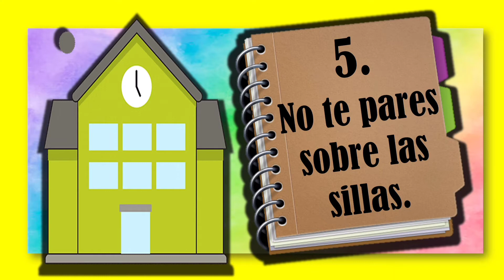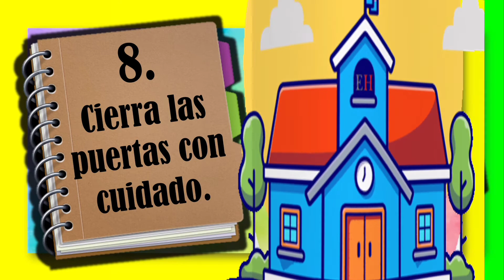Cuida tu colegio 🏫🙂✏️📒El sentido de pertenencia.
En este video aprenderás 📕📖📗📚📙SOBRE EL CUIDADO DE TU COLEGIO Y EL SENTIDO DE PERTENENCIA EN LA ESCUELA.

!Hasta pronto!